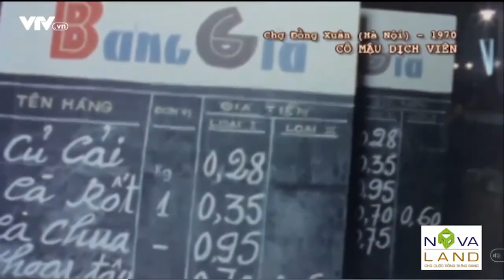Kí ức về một thời bao cấp tem phiếu ở Việt Nam - Thế hệ 7x đã trải qua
Kí ức về một thời bao cấp tem phiếu ở Việt Nam
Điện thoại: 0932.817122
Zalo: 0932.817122